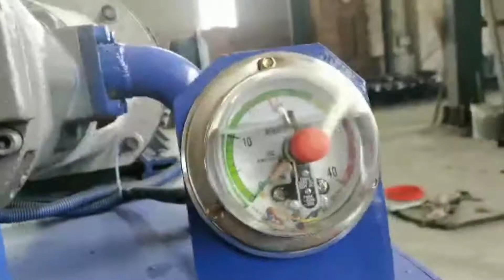Hydraulic Fiber Baling Machine High Capacity Vertical Coconut Palm Hemp Coir Baling Press Machine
1.Fully automatic waste cardboard box/OCC/ONP baling press machine,
2.Vertical carton box baling machine, plastic pet bottles compress machine.
3.Metal scrap baling press machine, steel wire compress baler machine.
4.Aluminum chips/shavings briquetting press machine, copper turnings/swarfs briquetting press machine.
5.Wood shavings bagging press baler machine, silage bagging baling machine.
6.Wiping rags bagging press baler machine, waste clothes/second hand clothing/old clothes baling machine.
7.Plastic lumps/pipes shredder machine, plastic scrap blue shredder machine.
8.Metal scrap shredder machine, double shaft shredder machine, wood pallet shredder machine.
9.Plastic lumps granulator machine, plastic barrels crusher machine.
10.Hydraulic shear machine for heavy metal scrap, copper cable wire shear machine.